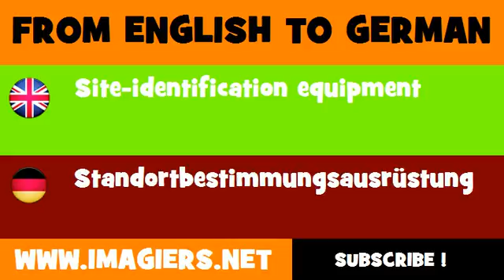FROM ENGLISH TO GERMAN = Site identification equipment